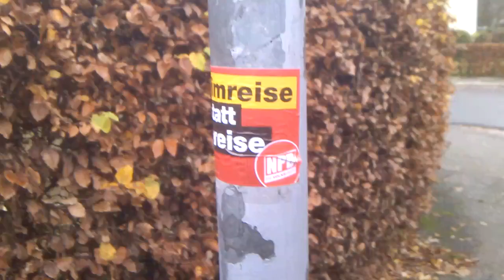Schon wieder NPD Werbung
alles muss man selber machen.